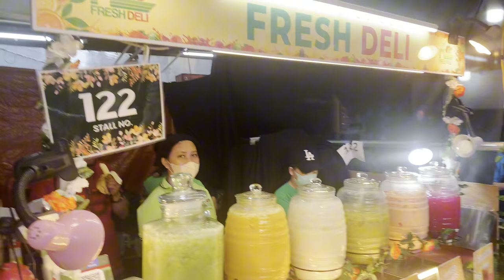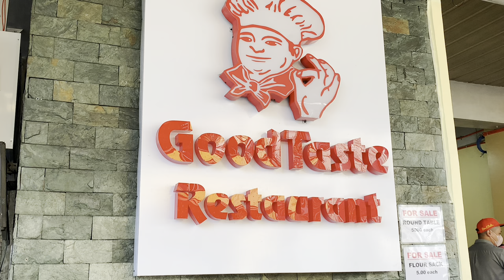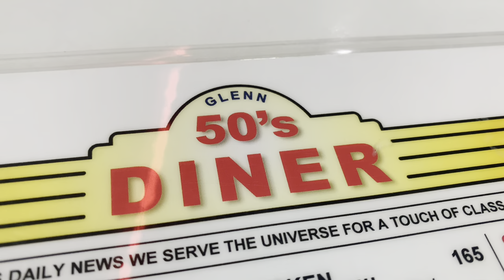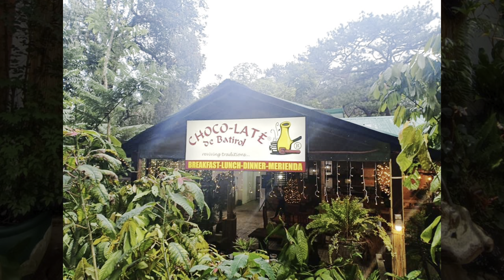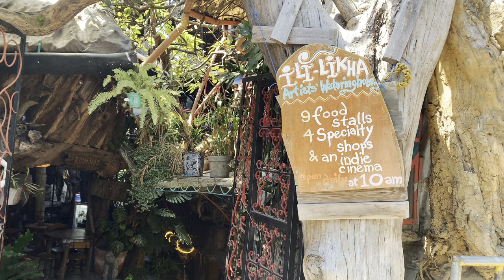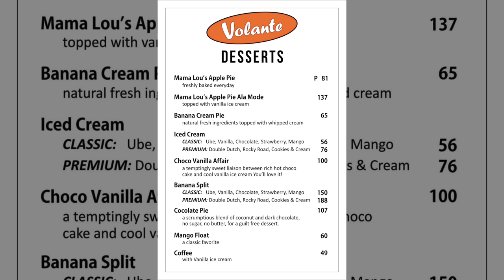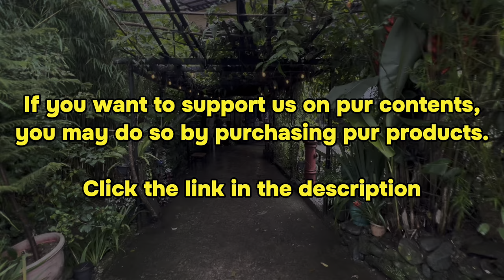10 FOOD AND RESTAURANT RECOMMENDATIONS IN BAGUIO CITY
Bakit nga ba hindi nakakasawang balik-balikan ang Baguio? Isa na marahil sa mga dahilan kung bakit binabalik-balikan ang Baguio ay dahil sa chilly weather nito. Dahil na rin sa dami ng mga transportation options going to Baguio, kaya kahit anong oras o araw kang bumiyahe, ay babalik-balikan mo talaga! But, there’s this one thing that makes us wanna go back everytime, the 𝗴𝗮𝘀𝘁𝗿𝗼𝗻𝗼𝗺𝗶𝗰 𝗲𝘅𝗽𝗲𝗿𝗶𝗲𝗻𝗰𝗲!

Kung ikaw ay nature lover at nakatira sa busy na siyudad, Baguio city is the perfect getaway to unwind para busugin ang mga mata sa magagandang tanawin, at ang tiyan sa mga masasarap na pagkain.

In this video, we will help you plan your itinerary with our food and restaurant recommendations that we always come back to when we travel to Baguio City.

Or you may follow our shop on IG: @fifthbrew.clothing